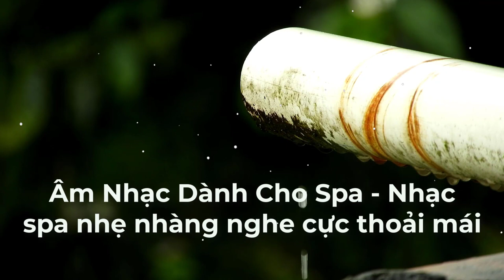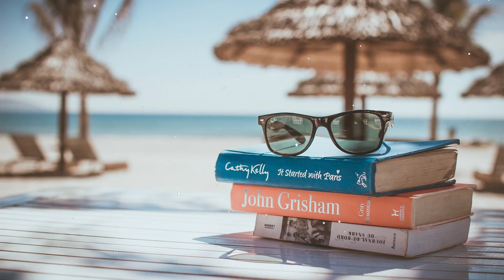Âm Nhạc Dành Cho Spa - Nhạc spa nhẹ nhàng nghe cực thoải mái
Tạo nên một không gian thư giãn hoàn hảo với Âm Nhạc Dành Cho Spa, một bộ sưu tập các giai điệu nhẹ nhàng và êm ái được thiết kế đặc biệt để nâng cao trải nghiệm spa của bạn. Những bản nhạc này kết hợp âm thanh thiên nhiên, giai điệu trữ tình, và nhịp điệu nhẹ nhàng, mang đến một không gian thư giãn tuyệt vời.

Khi lắng nghe, bạn sẽ cảm nhận được sự an yên và dễ chịu từ âm nhạc, giúp làm giảm căng thẳng và mang lại cảm giác thư thái. Âm nhạc này lý tưởng để tạo ra một bầu không khí yên bình trong các buổi trị liệu spa, massage, hoặc các liệu pháp thư giãn khác.

Âm Nhạc Dành Cho Spa là sự lựa chọn hoàn hảo để tạo ra không gian thư giãn tại spa, nâng cao chất lượng các liệu trình chăm sóc cơ thể, hoặc đơn giản là để thưởng thức một khoảnh khắc thư giãn tại nhà. Hãy để âm nhạc này giúp bạn đạt được trạng thái bình yên và thư thái tối đa.